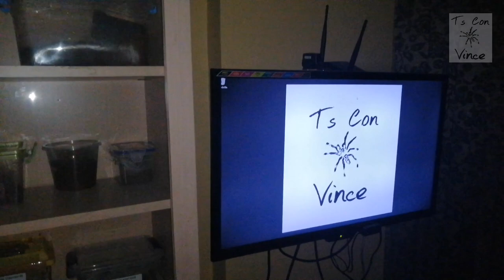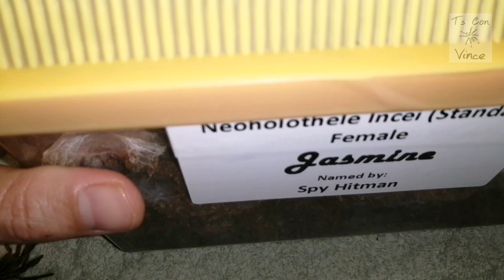Bad molt on my H. Pulchripes 😓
VLOG#31: Vince discovered that 4 of his Ts had molted. However, his Halpactira Pulchripes had some problems.

TsConVince Tarantula Collection

1. Acanthoscurria Geniculata
Brazilian White Knee Tarantula
(Matured Female)
2. Neoholothele Incei Gold
Trinidad Olive Tarantula -Gold
(Matured Female)
3. Neoholothele Incei Standard
Trinidad Olive Tarantula
(Matured Female)
4. Monocentropus Balfouri
Socotra Blue Baboon Tarantula
(Juvenile Female x 1; Spiderling x 5)
5. Psalmopoeus Cambridgei
Trinidad Chevron Tarantula (Spiderling)
6. Psalmopoeus Irminia
Venezuelan Sun Tiger Tarantula (Spiderling)
7. Poecilotheria Striata
Ornamental Tarantula (Spiderling)
8. Poecilotheria Metalica
Gooty Shaphire Ornament Tarantula
(Spiderling)
9. Ephobus Murinus
Skeleton Tarantula (Spiderling)
10. Grammastola Pulchra
Brazilian Black Tarantula (Juvenile)
11. Grammastola Pulchripes
Chaco Golden Knee Tarantula (Spiderling)
12. Phormictopus Auratus
Cuban Bronze Tarantula (Spiderling)
13. Phormictopus Atrichromatus (Spiderling)
14. Harpactira Pulchripes
Golden Blue Leg Baboon Tarantula (Juvenile)
15. Haplocosmia Himalayana
Himalayan Earth Tiger Tarantula (Spiderling)
16. Tliltocatl Vagans
Mexican Red Rump Tarantula (Spiderling)
17. Tliltocatl Albopilosum
Nicaraguan Curly Hair Tarantula (Spiderling)
18. Lyrognathus Giannisposatoi (Spiderling)
19. Lasiodora Parahybana
Brazilian Salmon Pink Tarantula (Spiderling)
20. Pseudhapalopus sp. Blue S (sling)
21. Acanthascuria Balcozna c Sternalis (sling)